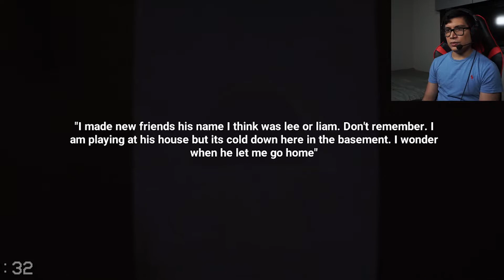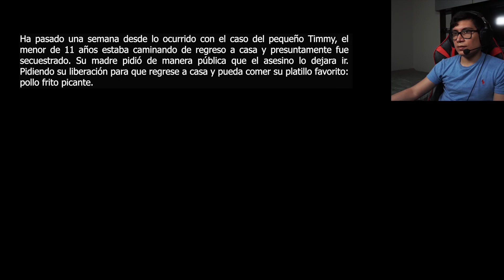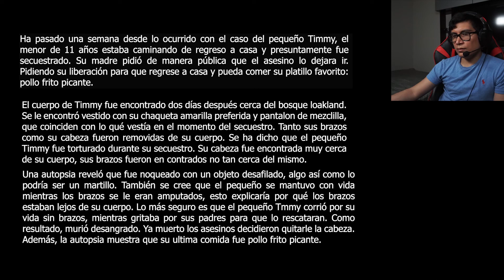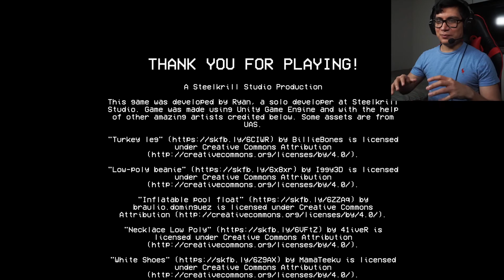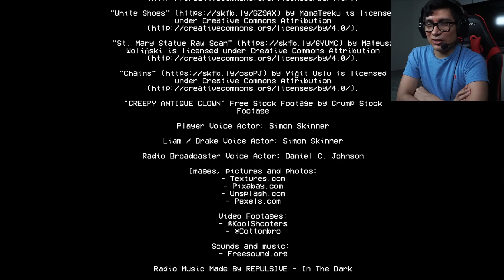ESTE MONSTRUO PUEDE ESCUCHAR MIS GRITOS - The Backrooms 1998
El juego más terrorífico de los BACKROOMS hasta el momento...

the backrooms 1998
the backrooms 1998 gameplay
the backrooms 1998 gameplay español
five nights at freddys
slender
slenderman